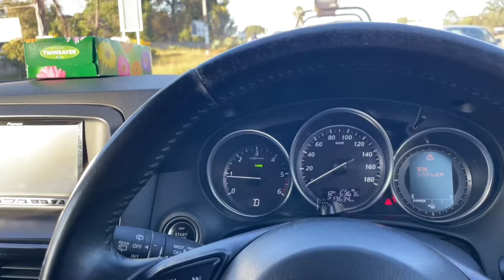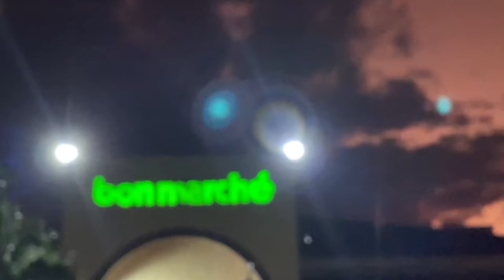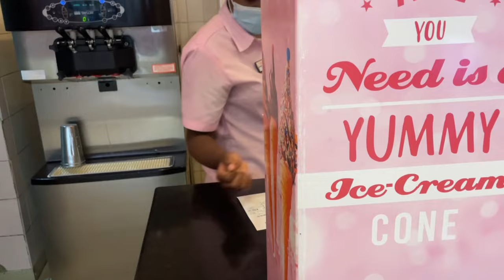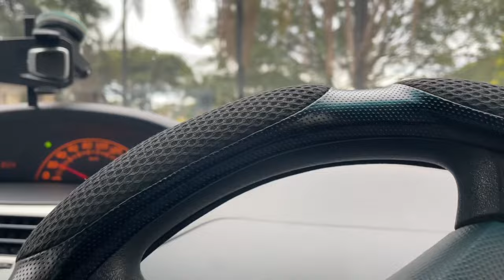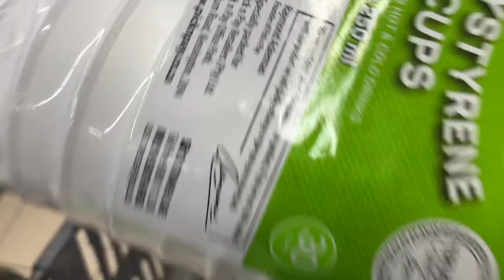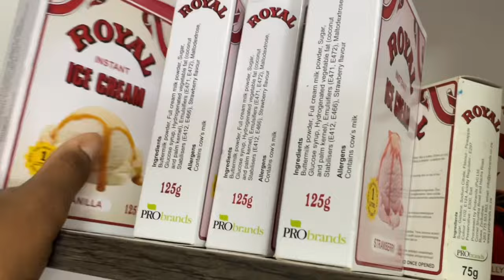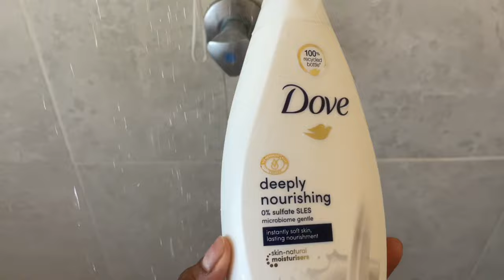A WEEK IN THE LIFE OF A YOUNG ADULT || Tanaka Paula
Hey lovelies ❤️

This video is kinda sick ngl ;
Babysitting, nail appointment, work, my sister’s 14th, lunch etc.